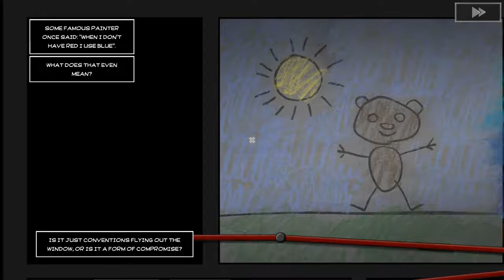Bear With Me Babbleplay part 10 - The Fluffy Carnage